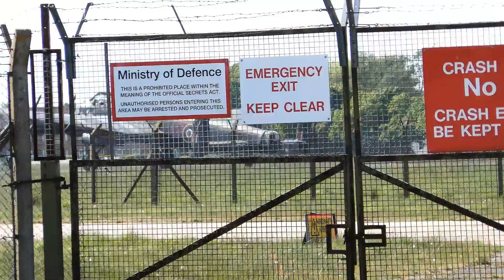Planes over RAF Coningsby - MAY 2022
Various planes filmed at RAF Coningsby on the 8th & 14th May 2022.
8th May  Lufthansa 747 D-ABYDFLYING from Frankfurt to Miami at 34,000ft, plus the Chipmunk & Hurriances fron the BBMF.
14th May BBMF Lancaster & Spitfire seen returning to RAF Coningsby after a day of displaying at various event, and high above at 36975ft is qatar Airways BOEING 787 A7-BCT flying from Dublin to Doha.